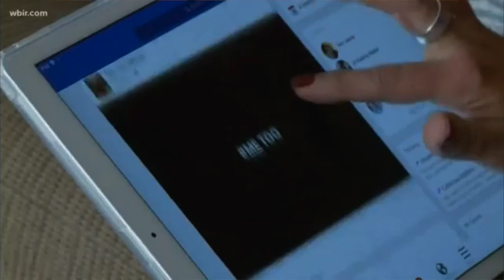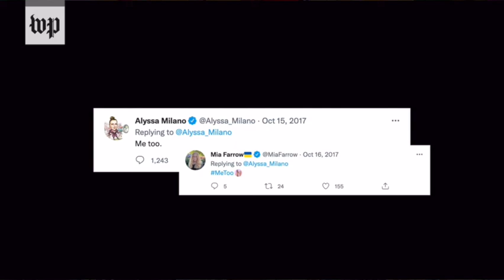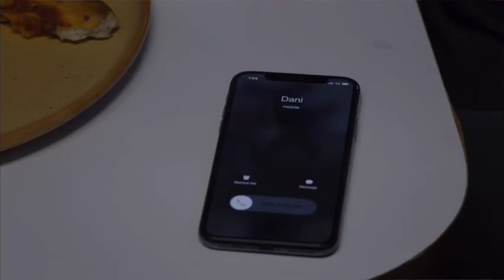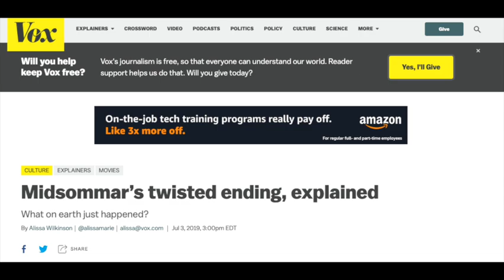The MeToo Movement's Effect on Midsommar